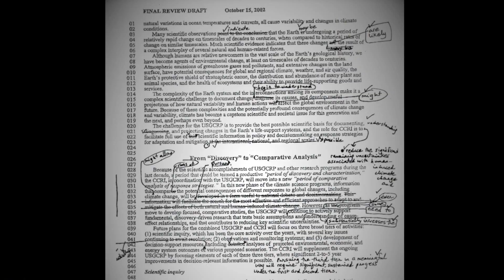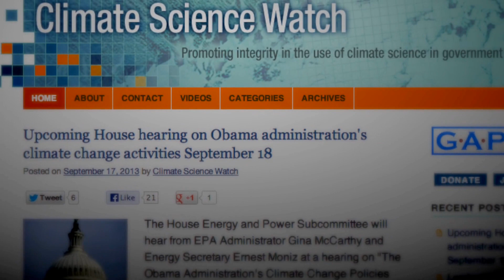Rick Piltz -- George W. Bush White House Climate Science Whistleblower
Rick Piltz is a former senior associate in the coordination office of the U.S. Climate Change Science Program. In 2005, he blew the whistle on the White House's improper editing and censorship of science program reports on global warming intended for the public and Congress. GAP, which represented Piltz, released edited reports to The New York Times that documented the actual hand-editing -- by White House Counsel on Environmental Quality Chief of Staff Philip Cooney, a lawyer and former climate team leader with the American Petroleum Institute -- which was done to downplay the reality of human-driven global warming and its harmful impacts, and exaggerate scientific uncertainty. This scandal sparked a media frenzy that resulted in the resignation of Cooney, who found a job at ExxonMobil days later.